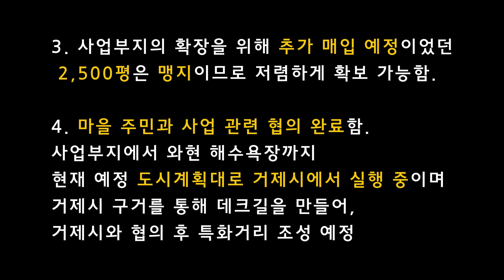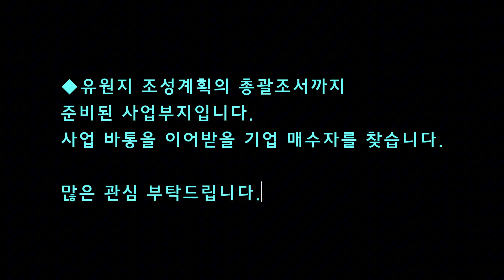청정해역 거제도 신규 유원지 사업부지 : 숲과 바다가 공존하는 입지, 약 5,400py, 매매가 82억, 경남 거제시 일운면 와현리 토지매매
수년에 걸친 토지 작업과 유원지 인,허가를 득한 후, 도시관리계획시설의 입안에서 결정·고시까지 이뤄낸 경남 거제 일운면 소재의 토지(사업부지) 매매입니다.

매매가 : 82억
[토지 현황]
소재지 : 경남 거제시 일운면 와현리
용도지역, 지구 : 자연녹지지역, 유원지
지목 : 전, 답, 임야 등 25필지
면적 : 17,954㎡